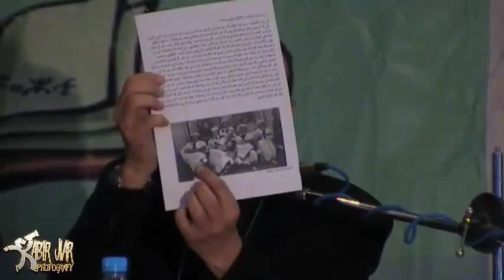الأستاذ محمد وخزان في دورة المرحوم الرايس الحاج محمد الدمسيري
الأستاذ محمد وخزان في دورة المرحوم الرايس الحاج محمد الدمسيري في مهرجان الشعر الدي نظمته جمعية نادي الشعر إسافن ن تكوري